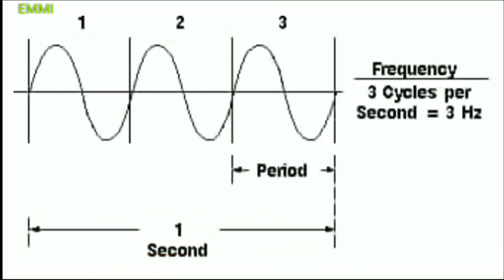CRO | CRO Concepts